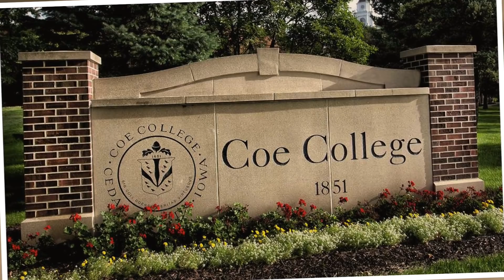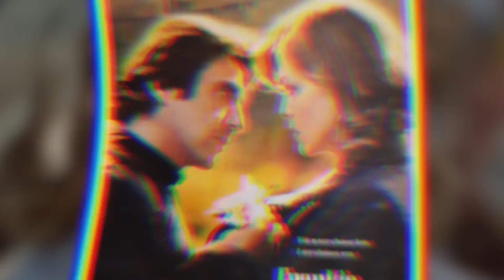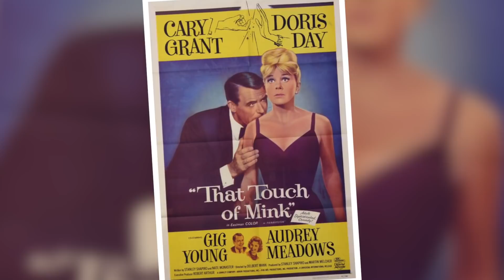SUE ANE LANGDON: Tribute to A Perky American Actress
Getting typecast in as the dumb blonde in Hollywood can either go terribly wrong, or it could go great! Actress Sue Ane Langdon suffered from the same problem, but how she managed to deal with this embarrassing typecasting is really fascinating. Stick around to discover more about how being called the dumb blonde of Hollywood affected this actress.

This particular video is about: SUE ANE LANGDON: Tribute to A Perky American Actress